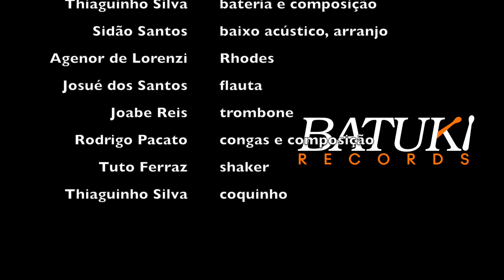PICO DO JARAGUA - Thiaguinho Silva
mais um lançamento saindo pelo meu selo Batuki Records com essa galera da pesada!

Thiaguinho Silva - bateria, composição e coquinho
Sidão Santos - baixo acústico e arranjo
Agenor de Lorenzi - Rhodes
Josué dos Santos - flauta
Joabe Reis - trombone
Pacato - congas
Tuto Ferraz - shaker

gravado em fev2021 no Estudio do Tuto
gravação, mix e master - Tuto Ferraz
captação de video - RAW e Tuto Ferraz
Edição e finalização - Tuto Ferraz

another release coming out on my Batuki Records label with these heavy guys!

Thiaguinho Silva - drums, composition and coconut
Sidão Santos - acoustic bass and arrangement
Lorenzi's Agenor - Rhodes
Joshua dos Santos - flute
Joab Reis - trombone
peaceful - congas
Tuto Ferraz - shaker

recorded in Feb2021 at Estudio do Tuto
recording, mix and master - Tuto Ferraz
video capture - RAW and Tuto Ferraz
Editing and finishing - Tuto Ferraz